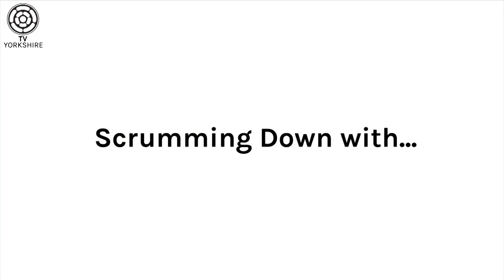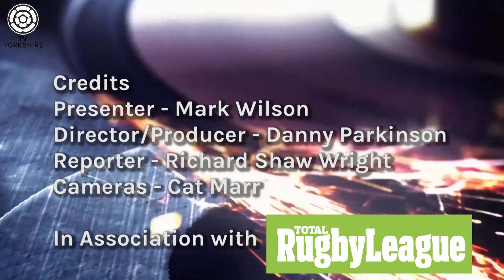The Last Tackle - Round 11 Review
Richard Shaw Wright is joined by Forty 20 Editor Phil Caplan and Hall of Famer Garry Schofield who look back at Round 11 of Rugby League.